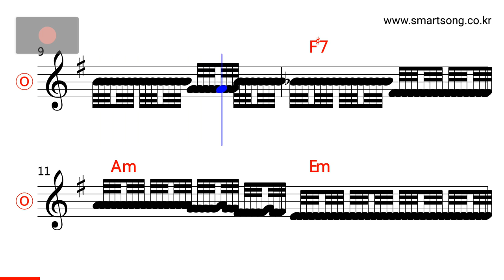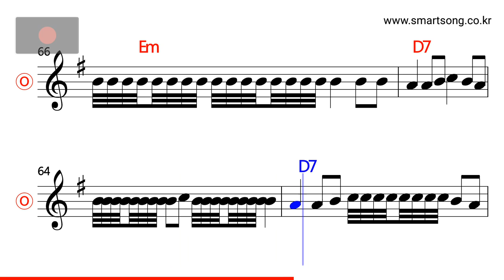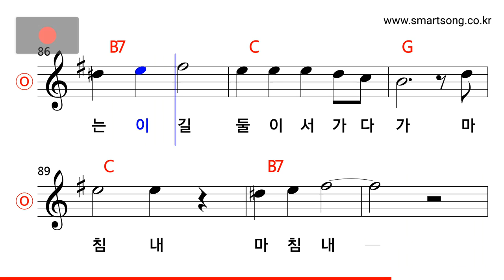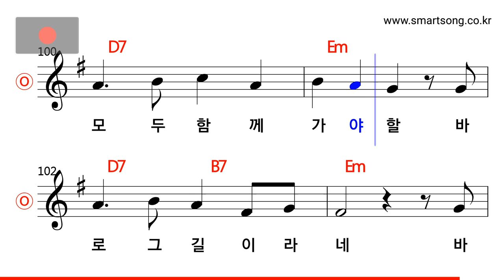안치환 - 혼자서 가는 길 아니라네 MR